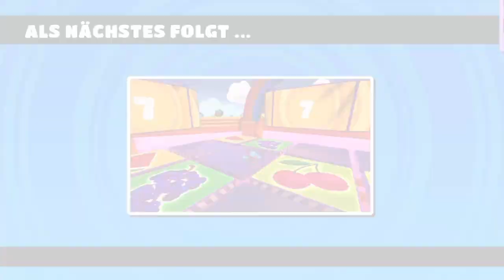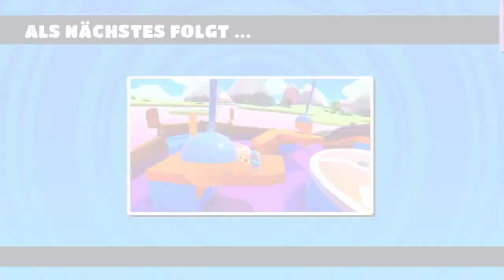#4 Hat sie die richtige Plattform gewählt im Finale?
Wünsche euch viel Spass bei dem Video. Lass ein Like da und gerne ein Abo. Kommentiert gerne das Video.